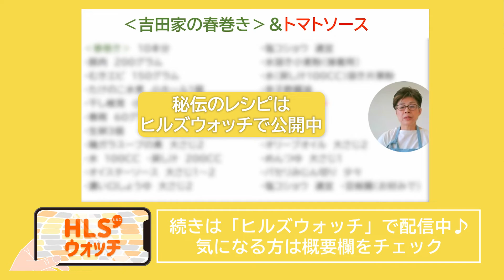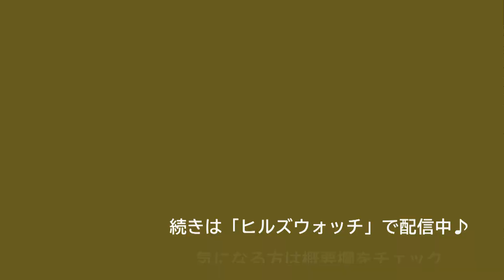【料理】すぐ真似したくなる料理講座 Brain Cooking2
講師：吉田あずさの講座
「すぐ真似したくなる料理講座　Brain Cooking2」

🌟【内容】🌟
吉田家で愛された料理を紹介していきます。
簡単な料理から少し手がこんだ料理、その料理にまつわるエピソードも交えながら、
作った自分も、食した方も幸せになることを創造しながら、Let's Brain cooking！

今回のBrain cookingでは、前回ご参加下さいました方々からのリクエストにお応えして
「吉田家全員集合のときはコレッ！オンリー1、春巻き」をお伝えします。

・春巻き自分流で作っていたので、勉強になりました。美味しさが口の中に広がりました。作ってみます。次回も楽しみです。
​・春巻き美味しそうで、一気にお腹減りました！出来上がったものしか知らなかったので、1から作るのがこんなに大変だとは知らずビックリです🌟

吉田あずさ
「すぐ真似したくなる料理講座　Brain Cooking」を開催。料理が楽しくなる小ワザ、美味しく作るコツ、苦手な食材とは気付かずに食べてしまう料理法（好き嫌いのあるお子さまにも！）などを伝えている。

物心ついた頃から両親が飲食店を営み、年の離れた二人の兄も調理師。お店が忙しくなると皿洗いや片付けを小学生の頃から手伝っていた。母や兄たちが調理している姿を見て学んだことが独自の料理法の土台になっている。メニュー開発のために研究していた父に連れられて色んなお店に行ったり、結婚してからも姑が料理上手だったため、料理が好きになる環境が揃っていた。